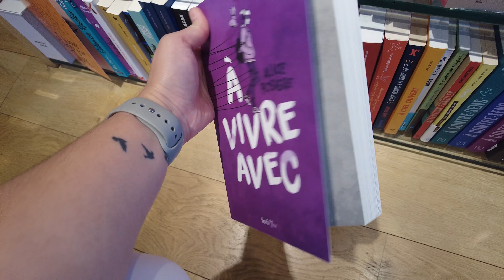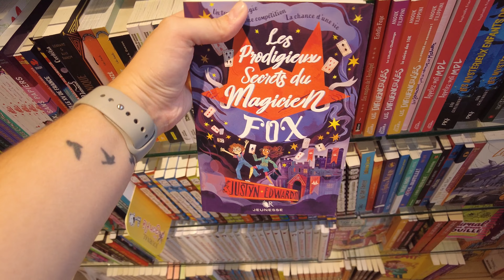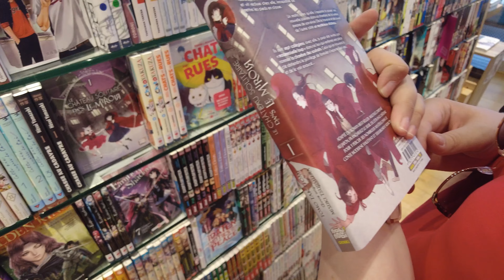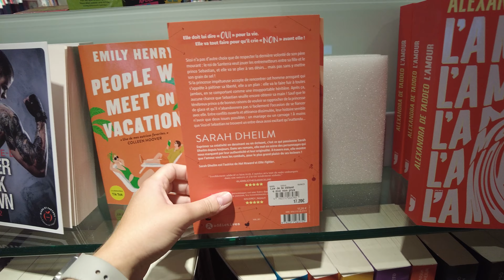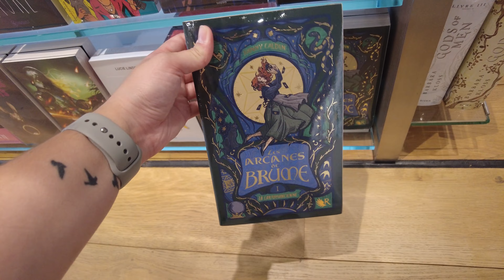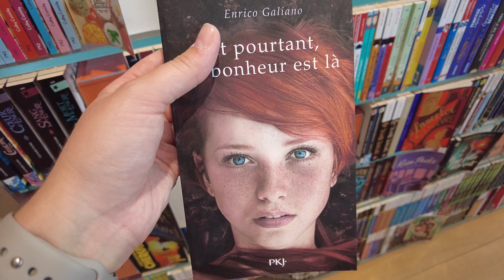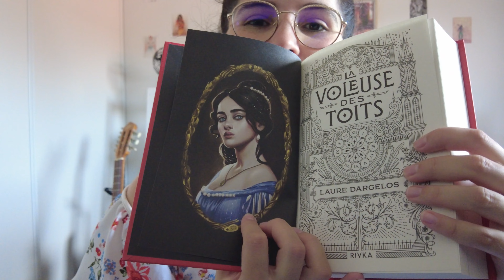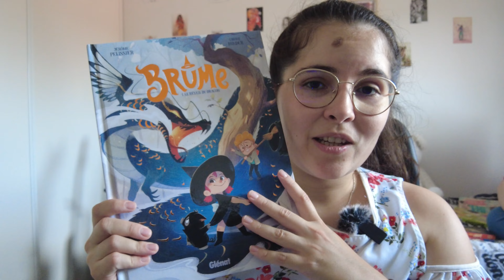VLOG │ NO BUY TERMINÉ ! 🥳💶📚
° CAMERA : Hybride Panasonic Lumix DMC-G7
° MICRO : Rode VideoMic GO Microphone Compact
° VOIX OFF : TONOR Microphone USB
° CAMERA VLOG : DJI Pocket 2 pack pro

L E S C O U P I N E S

° MANON : ​⁠ @VibrationLitteraire

✨📚 Partenariat non rémunéré, livre reçu gratuitement 📚✨